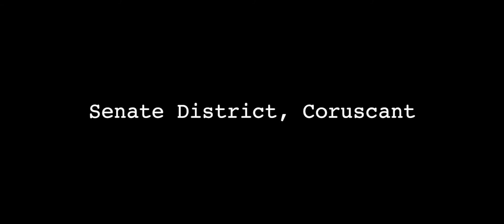Sunny Wars: Episode #011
“It’s not the Jedi way!”